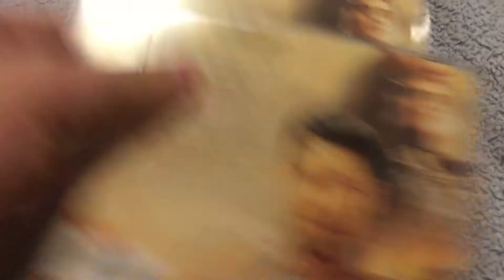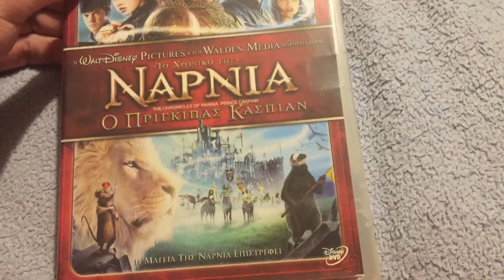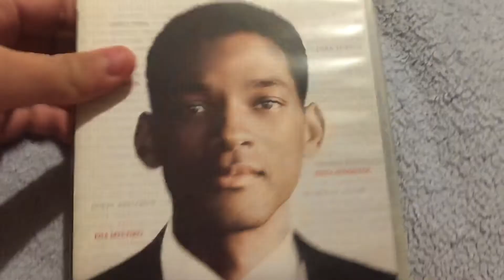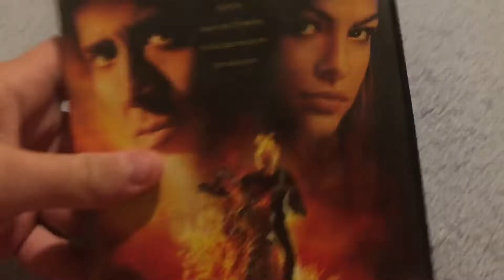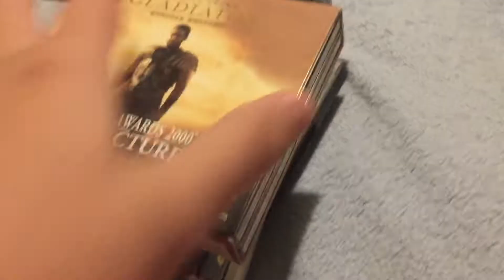VHS and DVD Suprise Video for 1/3/20